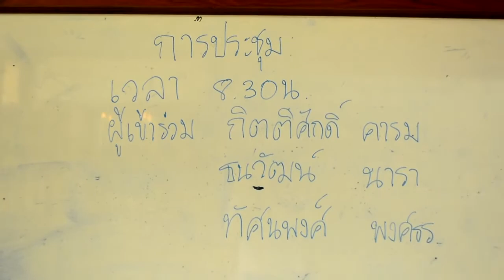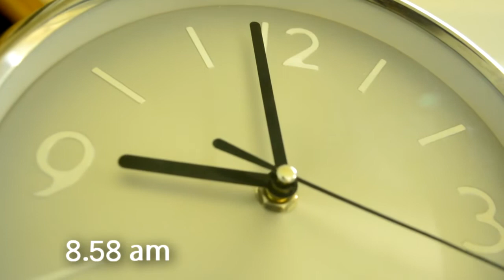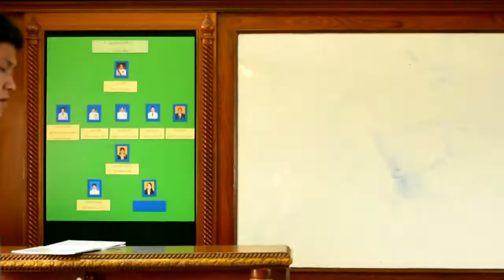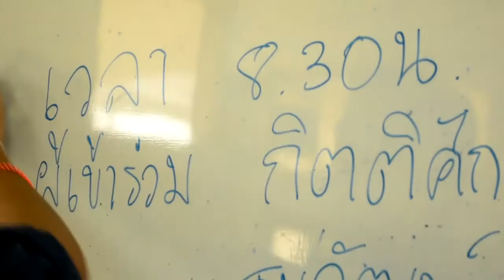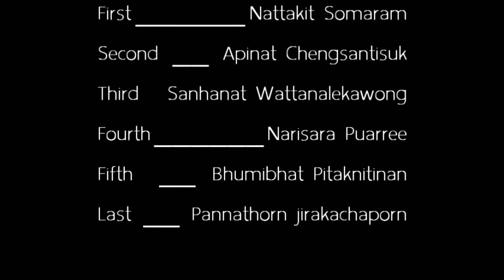[Short Film] Conference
Directed by
Podcharakrit To- im

Written by
Singhanawat nqamplung
Nattapat Anuduang
Podcharakrit To- im

Kritkasem Khantisopon

Debsirin School and Vachirapong Yaoridthikorn

Editing/Color Correction: Sony Vegas Pro 10
Budget: 0$